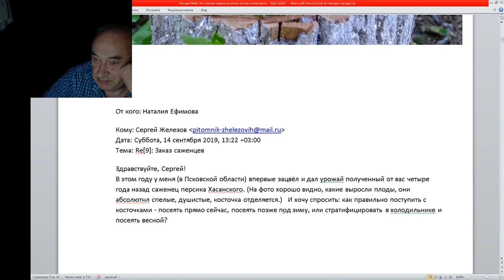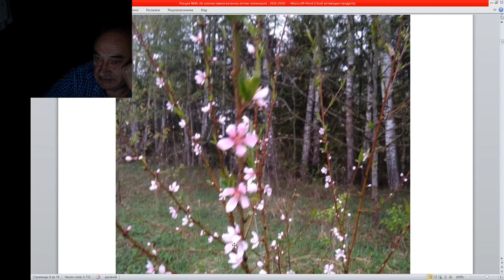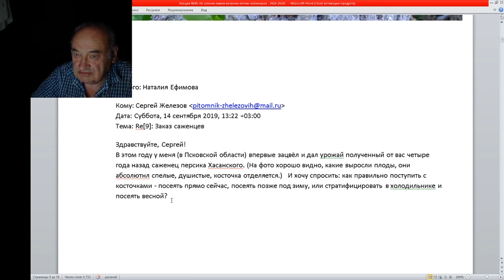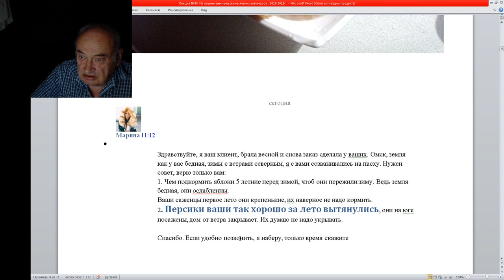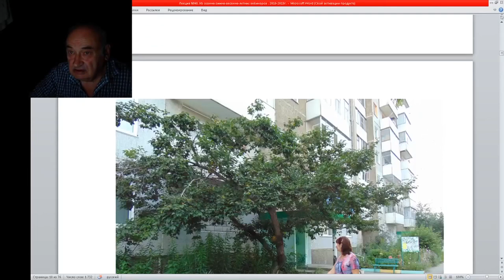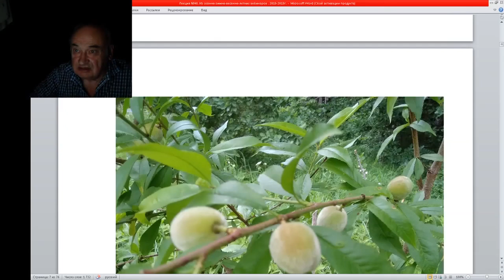Праздник на улице Железова В К чаcть 2